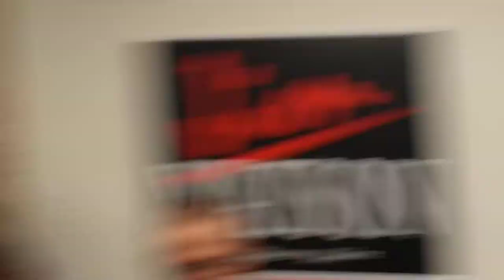Jim Watson Campaign HQ Grand Opening